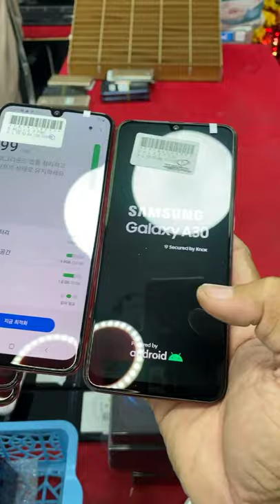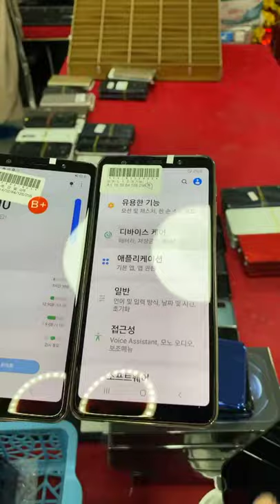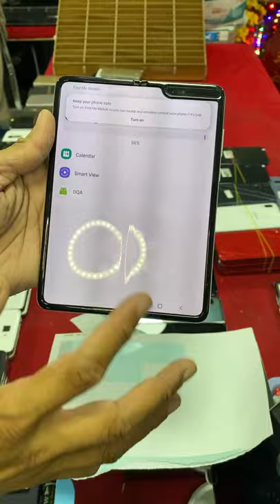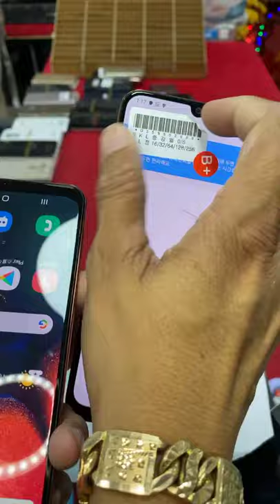តម្លៃល្អគ្រប់សេរី ធានាជូន១ខែ បង់រំលស់ហាងផ្ទាល់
LG G7 G8 V30 V40 V50 Vevit Q9 Q8 Q7 Q6 Fold
A30 3G|32G $118-$130 | A20 3G|32G $108-$120
A50 6G|128 $185-$210 | A40 4G|64G $130-$145
Note10+ 12G|256G កូរ៉េ​ $410-$450 ស៊ែរ5ដង -$30
Note9 6G|128G កូរ៉េ​ស្អាត $210-$265 ស៊ែរ5ដង -$30
S10 5G 8G|256G កូរ៉េ $335 | A9Pro 6G|128G $185